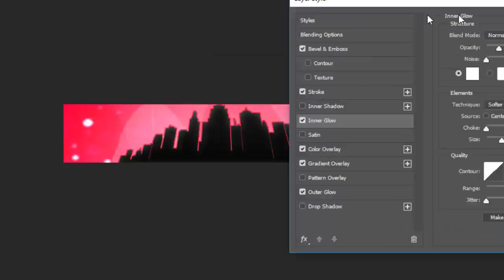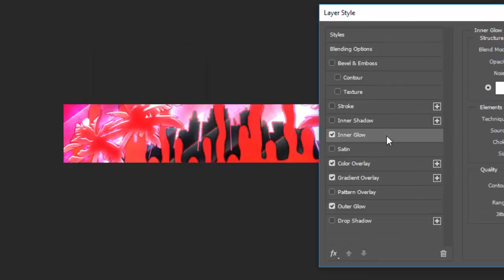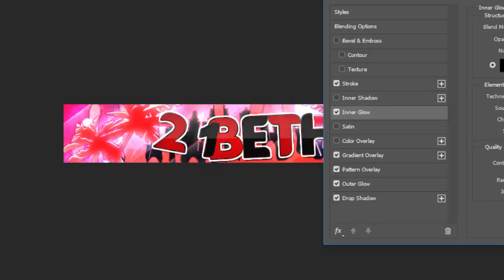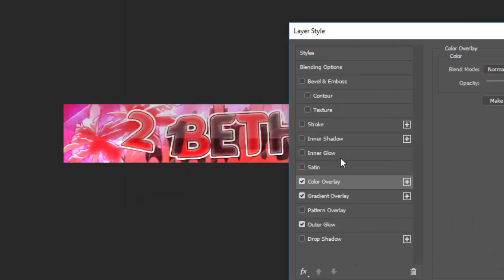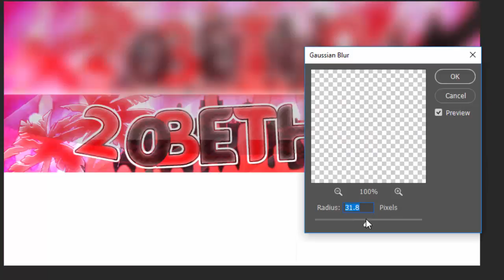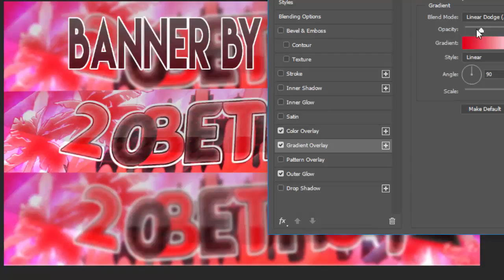20beth01 banner commision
i cant spell ew